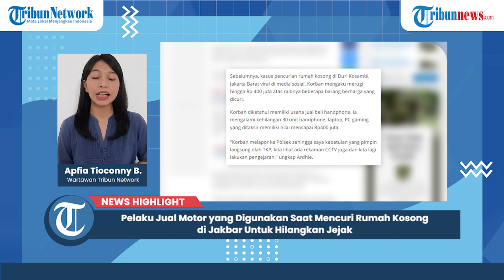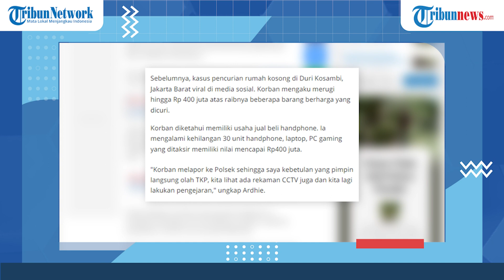Pelaku Jual Motor yang Digunakan Saat Mencuri Rumah Kosong di Jakbar Untuk Hilangkan Jejak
TRIBUNNEWS.COM, JAKARTA - Polisi telah menangkap empat orang terkait kasus pencurian rumah kosong di Jalan Mawar, Duri Kosambi, Cengkareng, Jakarta Barat yang satu di antaranya pasangan suami istri (pasutri).

Sang suami berinisial JO yang baru ditangkap polisi pada Minggu (3/7/2022). Sedangkan istrinya PI juga ditangkap bersamaan dengan suaminya itu.

"Satu diantaranya yang kami amankan bersama JO ialah seorang wanita inisial PI yang merupakan istri dari JO," kata Kapolsek Cengkareng Kompol Ardhie Demastyo saat dihubungi, Senin (4/7/2022).